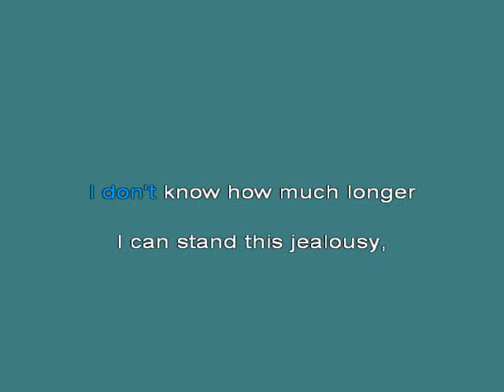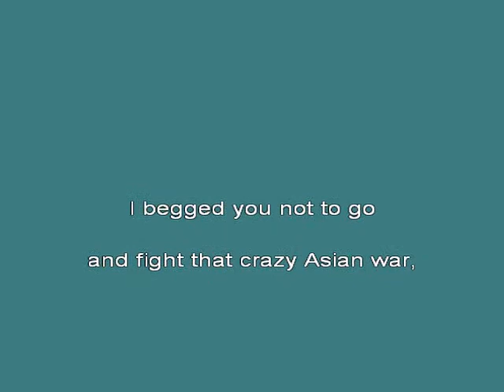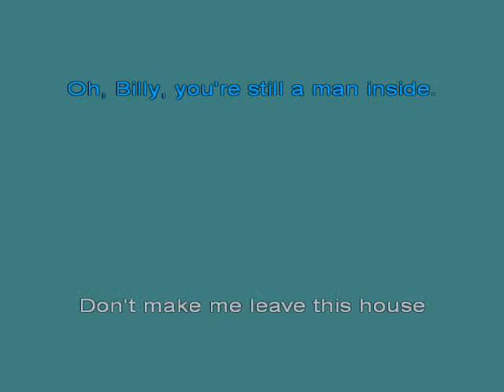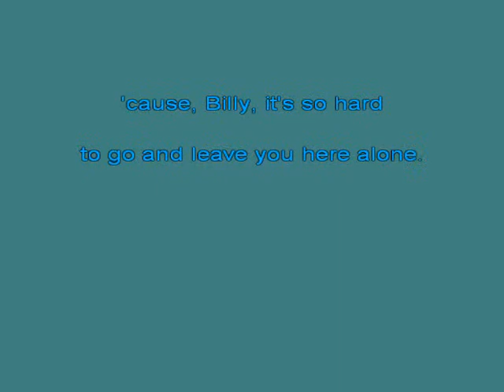Billy, I'Ve Got To Go To Town Geraldine Stevens [karaoke]